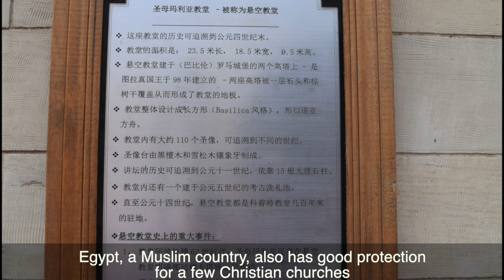【旅游Travel】Egypt | 埃及 | Egypt Impression, Pyramid, Nile River | 埃及剪影 | 金字塔 | 神廟 | 尼羅河 | 肚皮舞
埃及，Egypt, 古老神秘的國家。以外來者的眼光去近距離接觸古埃及歷史，以旅遊者的身份去體驗穆斯林國家的異國風情。埃及數日，匆匆而過，掠影，剪影，印象，記錄都是壹瞥。古埃及輝煌歷史的浩瀚是千年文明的結晶。金字塔 | 神廟 | 尼羅河都展示著獨壹無二的魅力。
埃及剪影 | Egypt | Egypt Impression  by 眾品味 Peoples Taste